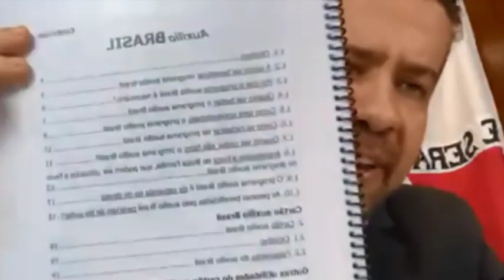R$400/QUEM TÁ NO BOLSA FAMÍLIA E NO CADÚNICO! VEJA! AuxílioBrasil A GRANDE SACADA DE ANDRÉ JANONES!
SIGA O INSTAGRAM @blogalexsilva ​ - O Comunicador, Radialista, Pesquisador e Publicitário Alex Silva, explica neste vídeo sobre: R$400/QUEM TÁ NO BOLSA FAMÍLIA E NO CADÚNICO! VEJA! AuxílioBrasil A GRANDE SACADA DE ANDRÉ JANONES! AlexSilvaSilvaExplicaTudo Veja agora com todos os detalhes nesse vídeo. E mais: Você joga FREE FIRE? Esse canal eu SUPER RECOMENDO: Trainee Player